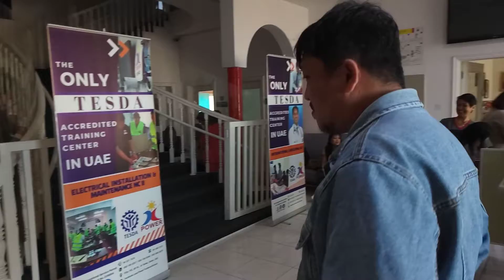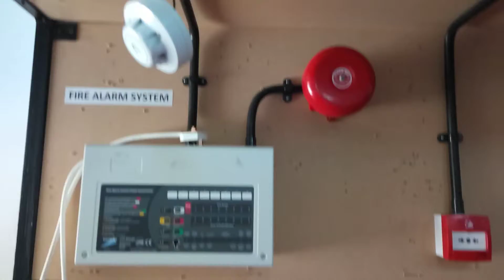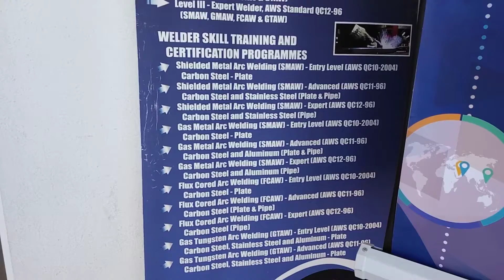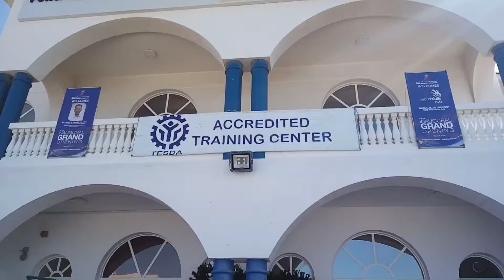Got Full Scholarship as IT Networking || Power Technical Training Center UAE Tesda